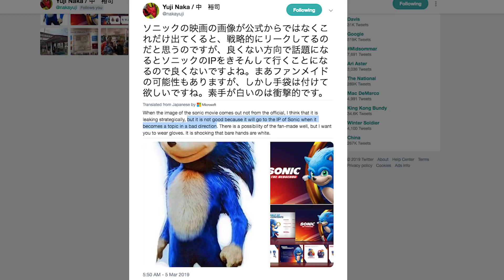The New Sonic Looks Stupid - The Rundown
Today in the Rundown, Vic gives us his first impressions of the creepy new Sonic the Hedgehog! We also discuss the latest problems with BioWare's Anthem, find out who is joining Captain Picard in the new Star Trek series, learn what developer has jumped ship from Steam to the Epic Games Store, and finally, take a look at the next horror movie from the maker of Hereditary!